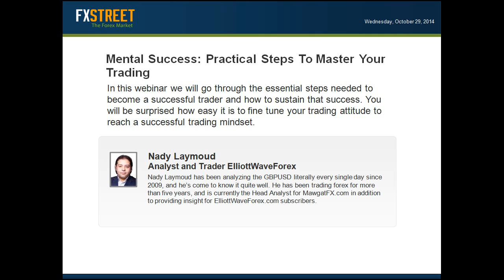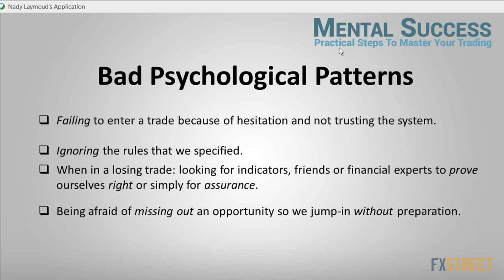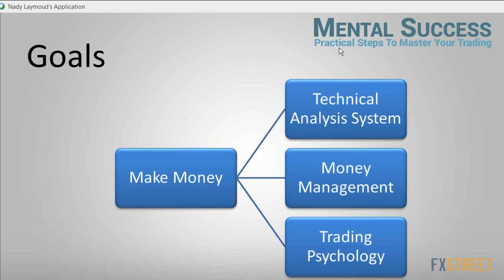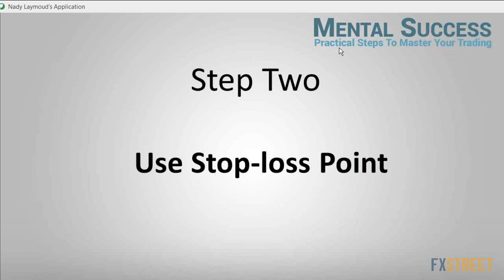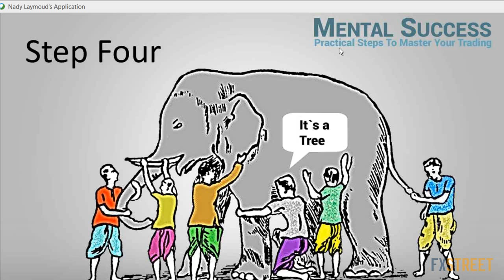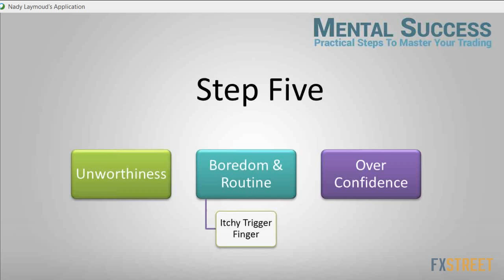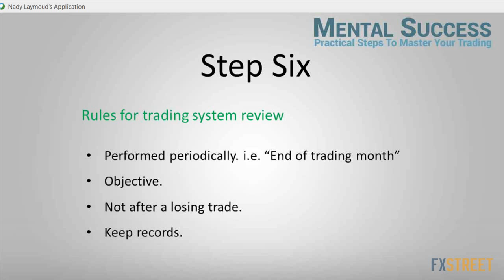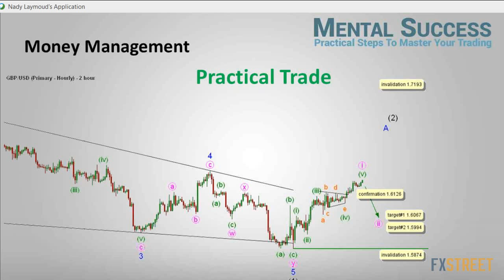Nady Laymoud: Mental Success: Practical Steps To Master Your Trading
Date of issue: 29 October 2014. Speaker: Nady Laymoud. In this webinar we will go through the essential steps needed to become a successful trader and how to sustain that success. You will be surprised how easy it is to fine tune your trading attitude to reach a successful trading mindset. We will shed light on Elliott Wave psychology explaining how trading does not require courage or nerves of steel, all it requires is a will to admit existence of our problems and -most importantly- motivation.